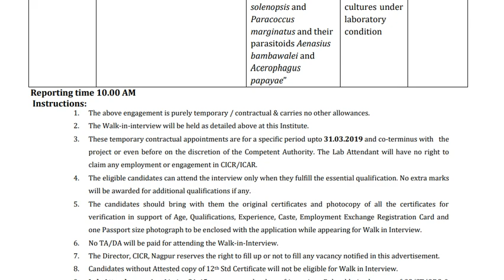CICR Coimbatore Recruitment 2018